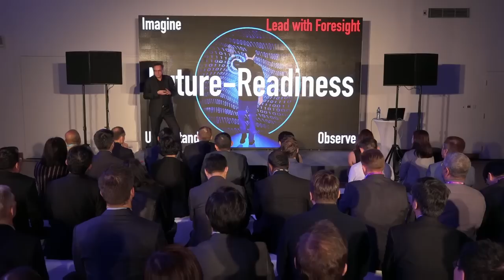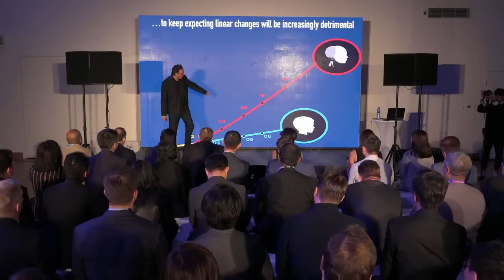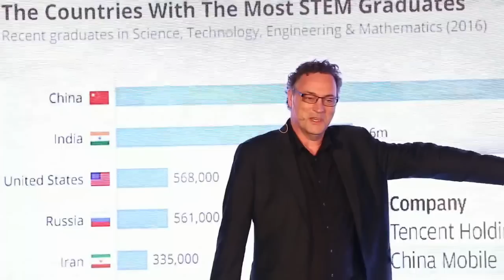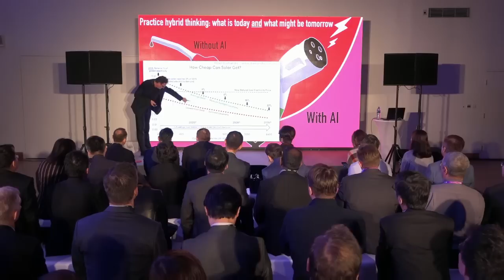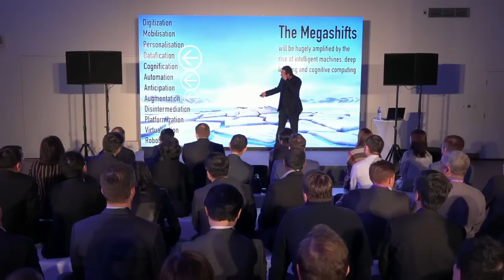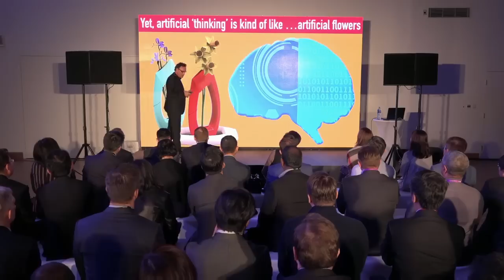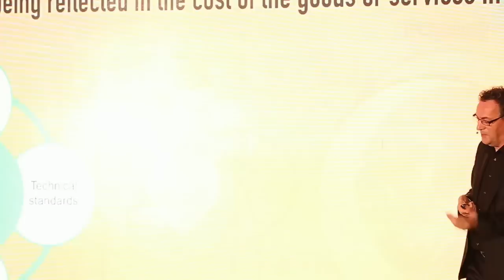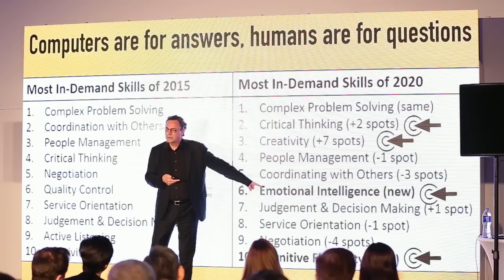Futurist Keynote Speaker Gerd Leonhard Keynote on AI Futures at Accenture CIO Forum 2017 Hong Kong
Thanks to Accenture for inviting me to this great event, and for sharing this video with me.

This was a very unique event at the Hong Kong Maritime Museum. Topics incude the difference between human and machine intelligence, the challenge-opportunities of exponential technological progress, AI vs IA, cognitive computing, future of banking, the future of work and jobs, and mich more.